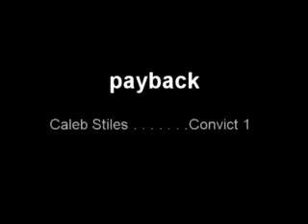Payback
Fun spur of the moment film Caleb, Tyler, Lucas, and I made one day.